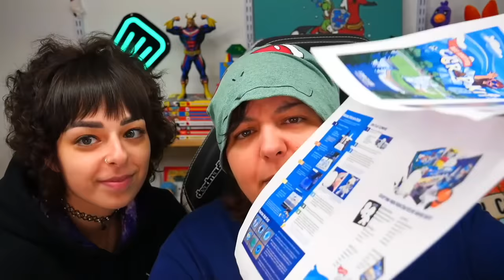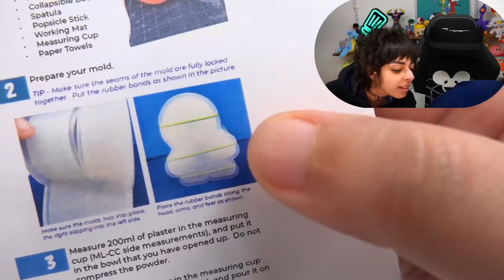Trying Custom Figure Making For The First Time Craft Challenge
My sister tries custom figure making for the first time. This is a similar concept to my custom munny figure video, except with my own craft kit and exclusive mold! We used polymer clay, acrylic paint, and other art craft supplies.